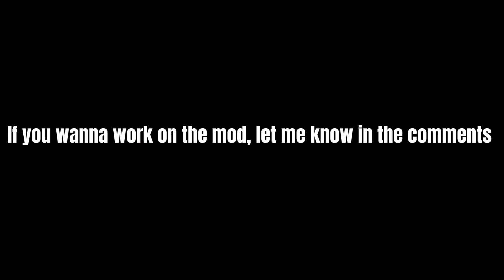Fnf Vs Cursed Commercials Teaser Trailer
Like I said in the video, if you wanna work on the mod (cause we still need some help) let me know in the comments and you’ll be invited to the discord!